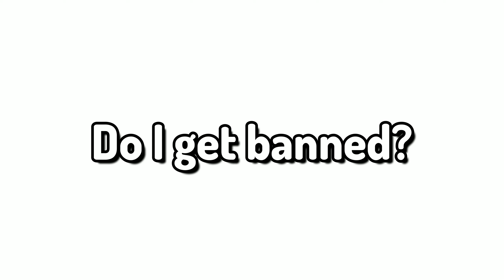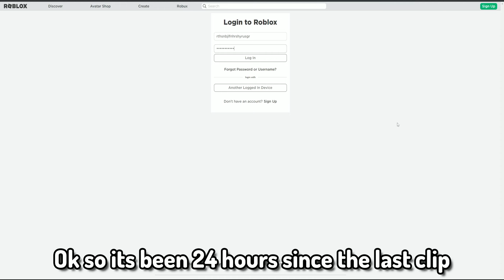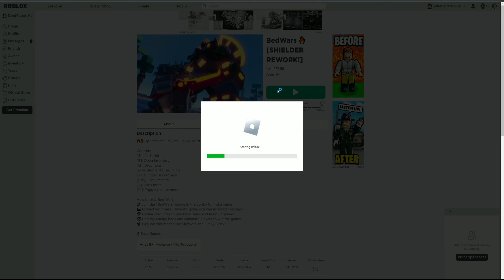So I tried getting banned from Roblox BedWars (Roblox BedWars)